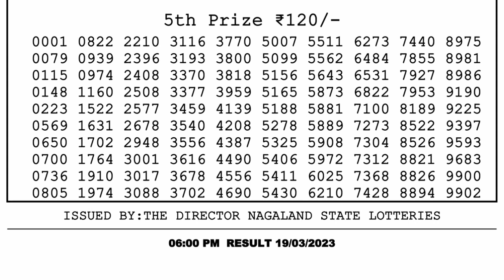Nagaland Lottery Sambad Live 6pm 19.03.23